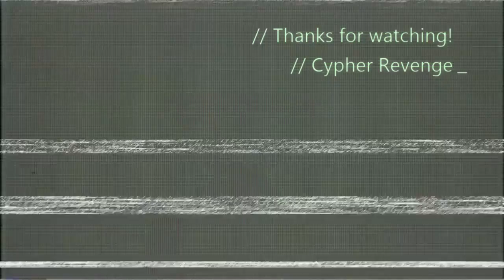Top 5 triple kills - Gears of War Ultimate Edition #2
An GAME DVR ft UPLOAD STUDIO production, my best 5 triple kills of the week on Gears Of War Ultimate Edition, enjoy it!